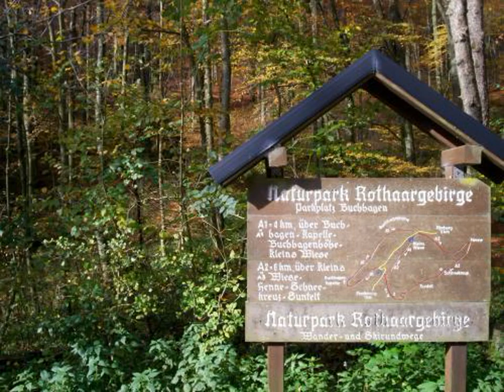Zur Fredeburg - Schmallenberg - Germany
Zur Fredeburg hotel city: Schmallenberg - Country: Germany

Address: Auf der Burg 4; zip code: 57392

This hotel enjoys a tranquil location overlooking the Bad Fredeburg spa district in the town of Schmallenberg, close to beautiful countryside in the Rothaargebirge nature park, in the popular Sauerland region.

 -- L'hôtel Zur Fredeburg bénéficie d'un emplacement paisible et de vues sur le quartier thermal de Bad Fredeburg, dans la ville de Schmallenberg.

 -- Este hotel goza de una ubicación tranquila con vistas al distrito de spa de Bad Fredeburg en la ciudad de Schmallenberg, cerca de una hermosa campiña en el Parque Natural de Rothaargebirge, en la popular región de Sauerland.

 -- In ruhiger Lage über den Dächern des Schmallenberger Ortsteils Bad Fredeburg und nahe dem Naturpark Rothaargebirge wohnen Sie in diesem Hotel im beliebten Sauerland.  An der historischen Stätte einer Burg aus dem 14.

 -- Hotel zur Fredeburg ligt op een rustige locatie met uitzicht op het kuuroord Bad Fredeburg in de gemeente Schmallenberg, dicht bij het mooie landschap van natuurpark Rothaargebirge in het populaire Sauerland.

 -- Situato nella rinomata regione del Sauerland, questo hotel di Schmallenberg gode di una posizione tranquilla con vista sul quartiere termale di Bad Fredeburg, vicino alla splendida campagna, nel Naturpark Rothaargebirge.

 -- 这家酒店享有一个宁静的位置，俯瞰Schmallenberg镇的Bad Fredeburg spa水疗区，靠近Sauerland地区著名的美丽的Rothaargebirge自然公园。  Hotel zur Fredeburg酒店位于一座14世纪历史悠久的城堡内，设有带美丽Bad Fredeburg半木结构房屋全景的宽敞客房。  客人早晨醒来后可享用美味的自助早餐。酒店的餐厅晚上供应国际特色美食。天气晴朗时，客人可在酒店露台上放松身心。 ...

 -- Hotel ten szczyci się lokalizacją w spokojnej okolicy z widokiem na uzdrowisko Bad Fredeburg w miejscowości Schmallenberg, w pobliżu pięknych terenów parku krajobrazowego Rothaargebirge w popularnym regionie Sauerland.

 -- Этот отель расположен в спокойном месте с видом на курортный район Бад-Фредебург города Шмалленберг, недалеко от живописного природного парка Ротхааргебирге, в популярном регионе Зауэрланд.

 -- يتمتع فندق Zur Fredeburg بموقع هادئ يُطل على منطقة السبا Bad Fredeburg في سشمالنبرغ، ويقع على مقربة الريف الجميل في حديقة Rothaargebirge الطبيعية في منطقة ساورلاند الشهيرة.